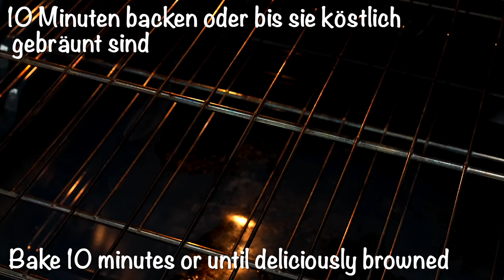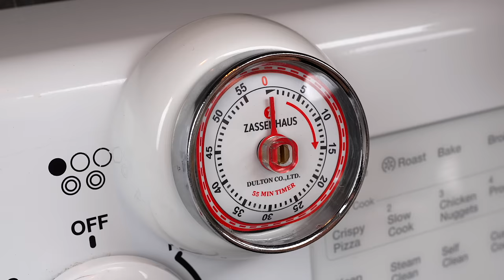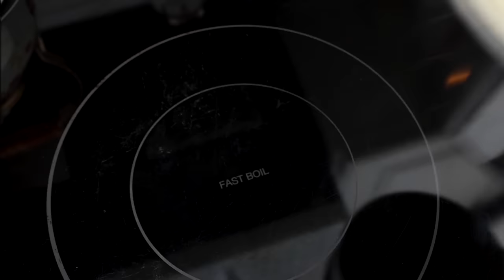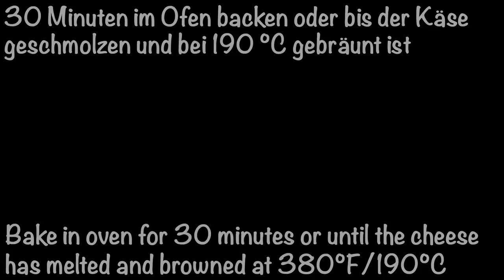Einfach das Hackfleisch über die Kartoffeln gießen! Top 3 einfache köstliche Abendessen!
Gießen Sie einfach das Hackfleisch über die Kartoffeln, das Ergebnis ist köstlich und sehr einfach‼ Bereiten Sie dieses köstliche Abendessenrezept mit einfachen Zutaten zu! Sie erhalten eine fantastische herzhafte und köstliche Mahlzeit! Ich hoffe, dir gefällt das Rezept, zögere nicht, mir dein Feedback in den Kommentaren zu hinterlassen. Frieden und Liebe Haben Sie einen köstlichen Tag! 😋🤗😘

0:00 Rezept Nr. 1
Zutaten:
4-5 Kartoffeln
Olivenöl
Mit Salz und schwarzem Pfeffer würzen
1/2 TL Paprika
Bei 380°F/190°C für 20 Minuten backen

450 g Hackfleisch
1 Zwiebel
1/2 TL Paprika
1/2 TL Oregano
250 g passierte Tomaten hinzufügen
Fügen Sie mehr Mozzarella hinzu

Fenchel-Apfel-Salat mit Walnüssen:
Zutaten:
3 EL Zitronensaft, plus mehr nach Geschmack
1/2 TL Meersalz, schwarzer Pfeffer
1/4 Tasse natives Olivenöl extra
1 große Fenchelknolle, auf einer Mandoline in dünne Scheiben geschnitten
1 Granny-Smith-Apfel/ 1 grüner Apfel
3 Selleriestangen
Fenchelblätter oder grob gehackte Petersilienblätter dazugeben
1/2 Tasse geröstete Walnüsse
Mit Parmesan bestreuen

7:00 Rezept Nr. 2
EIN NEUES REZEPT! UNGLAUBLICH LECKER!
Ein bisschen ähnlich wie Shepherd's Pie, aber nicht ganz … Auflauf mit Rindfleisch und Kartoffelpüree, brasilianischer Escondidinho. Heute teile ich mit Ihnen ein sehr einfaches, aber köstliches Gericht aus Hackfleisch und Kartoffelpüree, perfekt für das kalte Wetter. Ich liebe Aufläufe, nicht nur weil sie sehr lecker sind, sondern auch weil sie einfach und ideal für arbeitsreiche Tage sind. Herzhaft, kitschig und natürlich lecker! Sie können es im Voraus zubereiten und es in Ihrem Kühlschrank lassen und es am Ende des Tages backen, wenn Sie von der Arbeit nach Hause kommen!

Zutaten:
Fleisch:
2 EL Butter
1 Zwiebel
2 Knoblauchzehen
450 g Hackfleisch
2 Tomaten
1 Tasse zerdrückte Tomaten
1 Zweig Rosmarin
130 g (1 Tasse) Parmesankäse
1 Eigelb
1 EL Mehl
Mit Salz und Pfeffer würzen

Kartoffeln:
450 g Kartoffeln
1 TL Salz
220 g Frischkäse
250 ml. (1 Tasse) Sahne
1/2 TL Muskatnuss

Oben:
200 g (1 Tasse) geriebener Mozzarella-Käse
Petersilie (optional)

15:05 Rezept Nr. 3
Ich hatte noch nie so ein leckeres Abendessen! Alle wollen dieses Rezept! Schnelles und wirtschaftliches Rezept, das jeder lieben wird! Sehr einfaches und leckeres Fleischkuchenrezept! Für diesen Kuchen kann die Füllung beliebig sein, Fleisch, Gemüse oder gekochte Eier mit Frühlingszwiebeln, Pilzen. Es gibt viele Optionen, alles hängt von Ihren Tasteneinstellungen ab! Mein Favorit ist Hackfleisch + Kohl + Karotten und Zwiebeln :) Aber für die Füllung kannst du wählen, was du willst. Sie werden dieses Rezept lieben!

Zutaten:
1 süße Zwiebel
Olivenöl
450 g Hackfleisch
1 Karotte
1/2 kleiner Kohl
1/2 TL Knoblauchpulver

5 EL saure Sahne
1 EL Mayonnaise
7 EL Mehl
2 Eier
1 TL Zucker
1 TL Salz
1 TL Backpulver

Größe der Backform 20 x 20 cm
Backen Sie für 35 Minuten bei 360°F/180°C